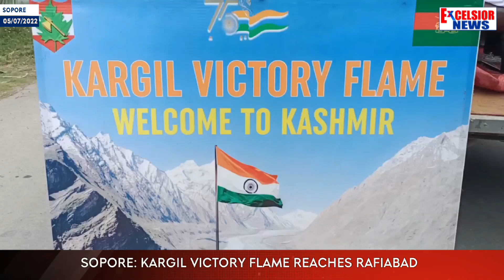Sopore: Kargil Victory Flame Reaches Rafiabad